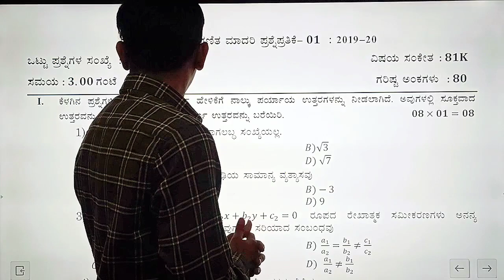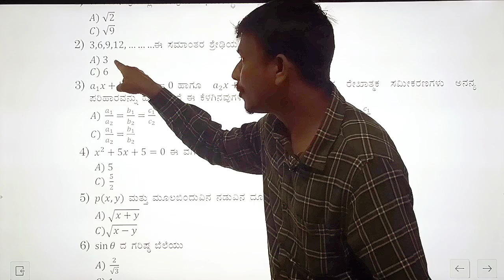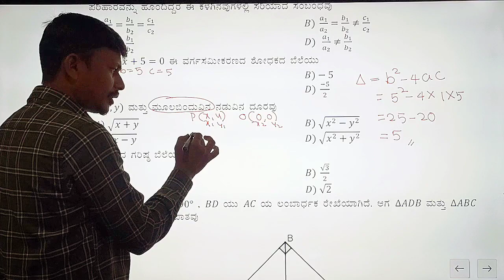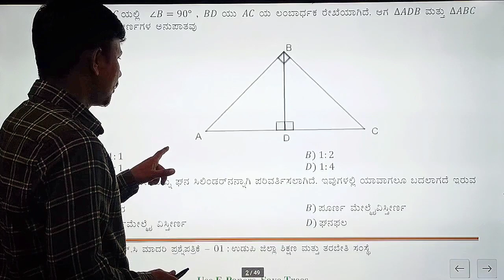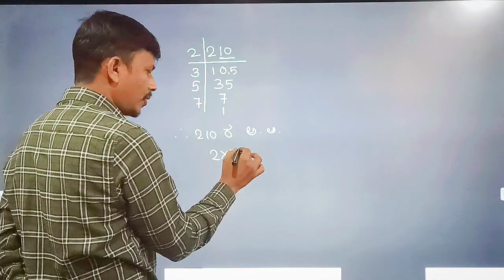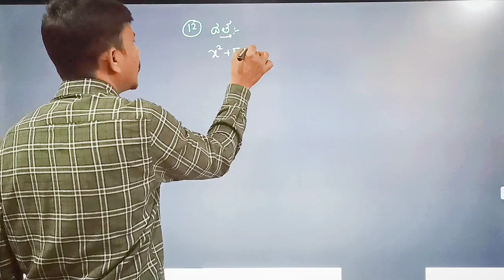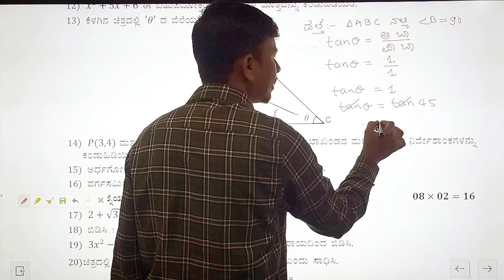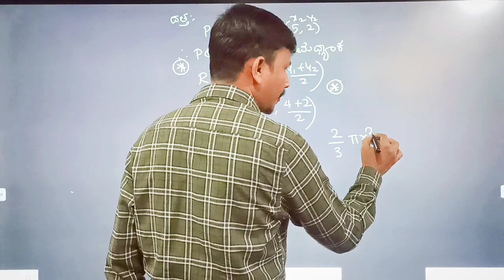ಗಣಿತ ಮಾದರಿ ಪ್ರಶ್ನೆ ಪತ್ರಿಕೆ 1/ಭಾಗ 1/SSLC 2023 Maths MODEL QUESTION PAPER SERIES 1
ಈ pdf ಅನ್ನು ಡೌನ್ಲೋಡ್ ಮಾಡಿಕೊಳ್ಳಲು ಕೆಳಗಿನ ಲಿಂಕ್ ಬಳಸಿ

SSLC mathematics MODEL QUESTION PAPER SERIES 1
science model question paper in kannada
maths model question paper in kannada
ಎಸ್ ಎಸ್ ಎಲ್ ಸಿ ಗಣಿತ ಮಾದರಿ ಪ್ರಶ್ನೆ ಪತ್ರಿಕೆ 2022-23
ಹತ್ತನೇ ತರಗತಿ ಗಣಿತ ಮಾದರಿ ಪ್ರಶ್ನೆ ಪತ್ರಿಕೆ 2022 23

ಈ ವಿಡಿಯೋ ಸರಣಿಯಲ್ಲಿ ನೀವು ಗಣಿತ ಮತ್ತು ವಿಜ್ಞಾನಕ್ಕೆ ಸಂಬಂಧಿಸಿದ ಮಾದರಿ ಪ್ರಶ್ನೆ ಪತ್ರಿಕೆಗಳ ಉತ್ತರಗಳನ್ನು ಪಡೆಯುವಿರಿ